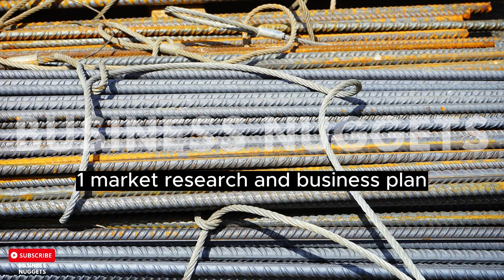How To Start Building Materials Business In Nigeria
The building materials business in Nigeria is a significant sector that involves the production, distribution, lease, and sale of various materials and products used in the construction and development of buildings and infrastructure.

This industry plays a crucial role in the country’s rapidly growing urbanization and development, as Nigeria continues to experience population growth and urban expansion.

Notice: I am not a financial advisor. You (and only you) are responsible for the financial decisions that you make.